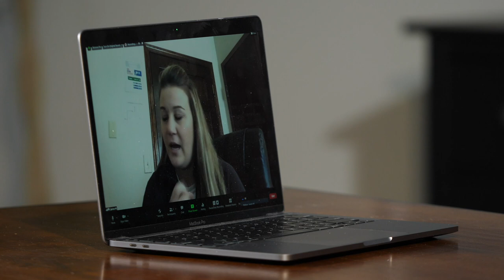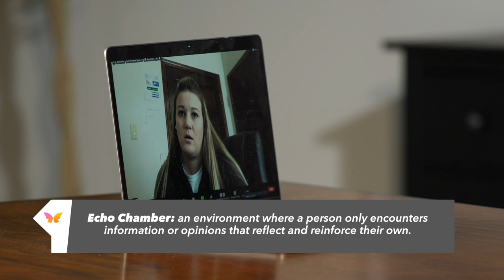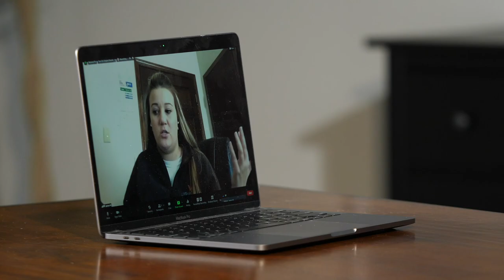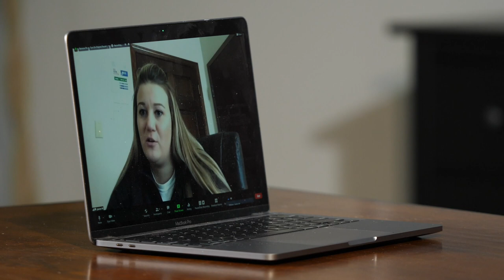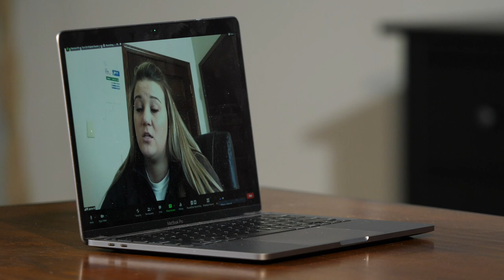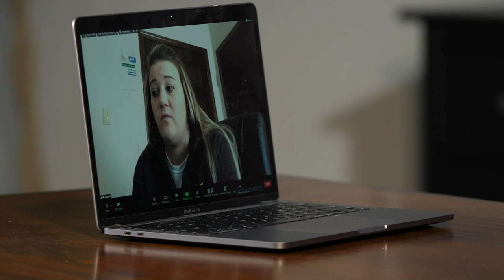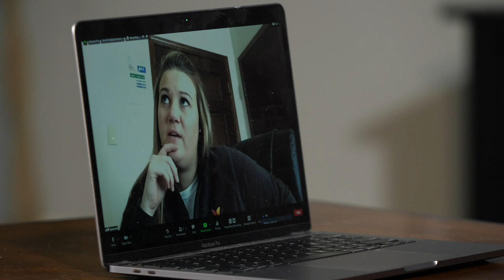The brain's negativity bias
The negative bias can have a powerful effect on your behavior, your decisions, and even your relationships. Join our therapists in discussing how communication & the negative bias play a role with each other and how to understand it's purpose.

Therapy Talk Podcast
Mental Health
Podcast
Mid Ohio Valley